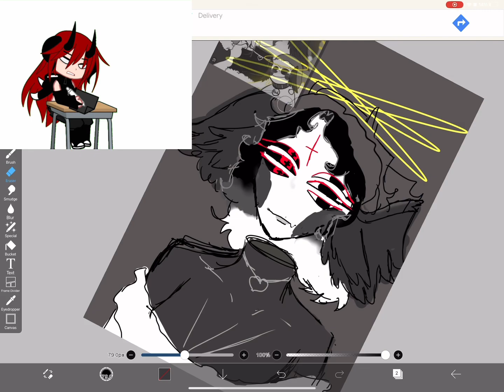How I drew Serini angel 😇 ll it took me like 3hours 💀☠️